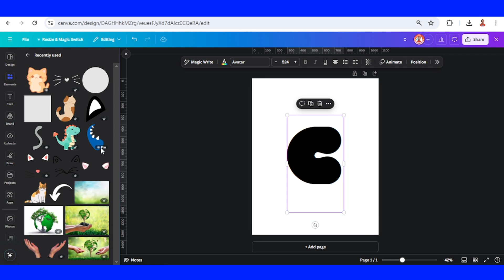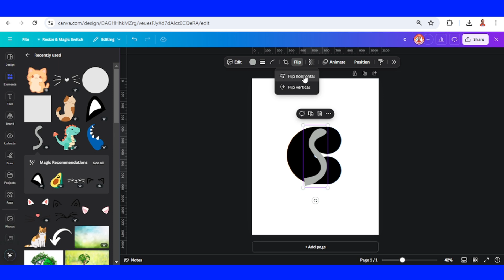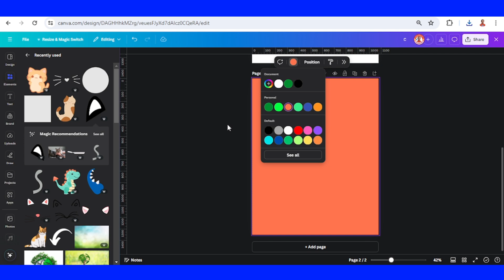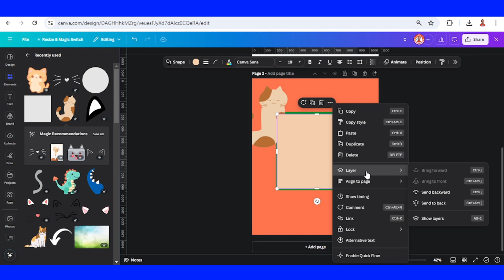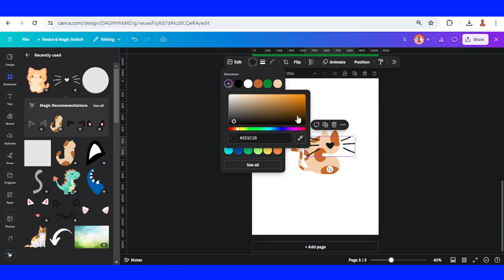Canva Tutorial Logo | Create Simple Letterform Logo in Canva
In this Canva tutorial video you will learn how to Create Simple Letterform Logo in Canva
by combining letters with animal elements using Canva. Other Canva logo tutorials in this channel are

This Canva logo tutorial, will show you step-by-step how to design a custom logo, such as a letter 'C' with a cat's tail and whiskers.

Perfect for beginners and experienced designers looking for creative logo ideas.

Timestamps:
0:00 Introduction
0:08 Getting Started with Canva
0:18 Choosing Your Letter and Animal
1:25 Designing the Letterform Logo
4:24 Final Touches and examples of its use

Tools Used: Canva Pro or Canva Free with other Background remover app